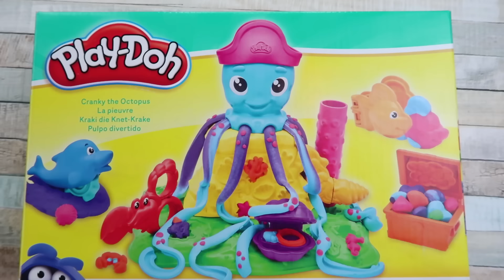PRAVIMO HOBOTNICU OD PLASTELINA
Danas smo odlucili igrati se sa plastelinom. Pravicemo razne morske zivotinje,  takodje i kovceg sa blagom, a sve njih cuva jedna simpaticna hobotnica koja ima zaista magicne krake.